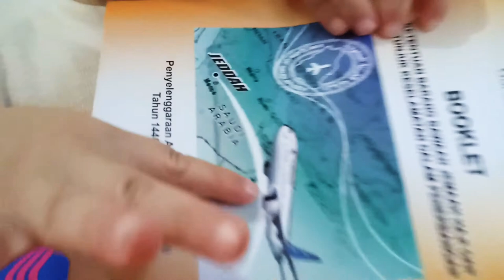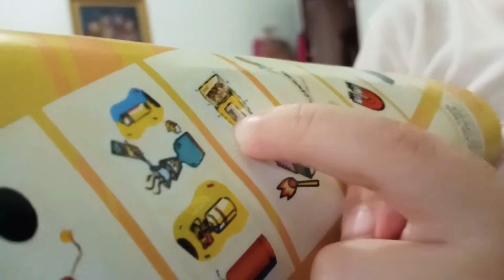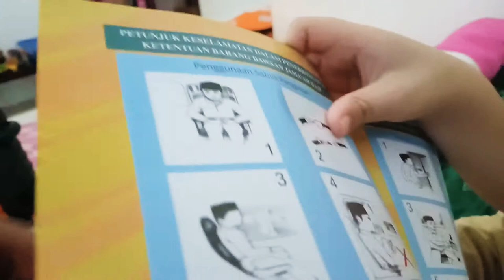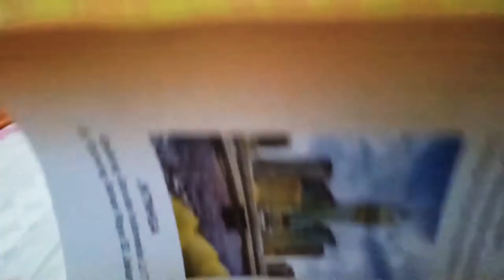SI RAZIQ MENGISI KOPER MAU BERANGKAT HAJI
Si Raziq sedang Menjelaskan Panduan naik Pesawat Terbang beserta isi di dalam Koper Haji
Team Chanel Zara Barawas, adik Raziq menjelaskan panduannya membuat kita tertawa karena tingkahnya yang super lucu